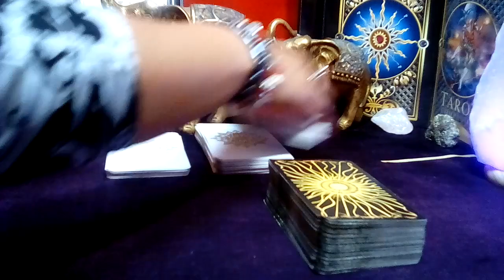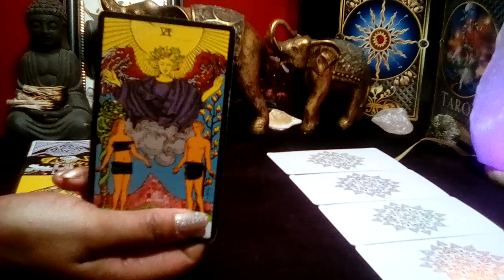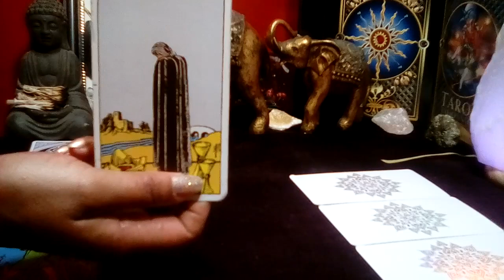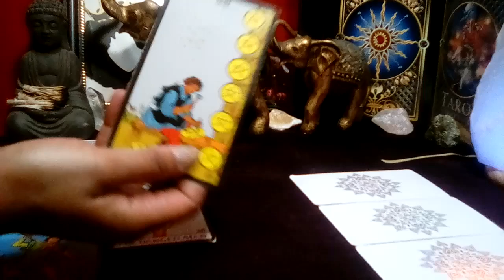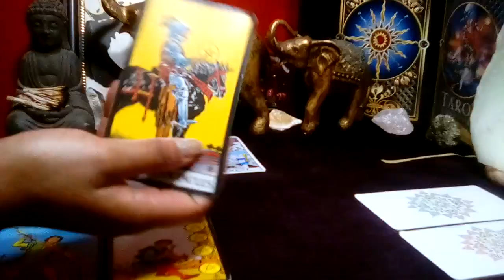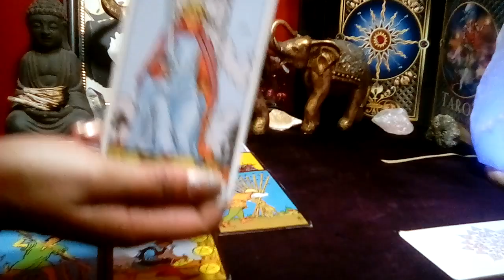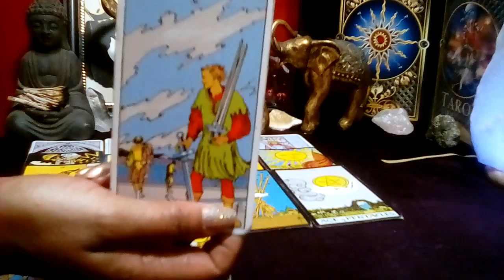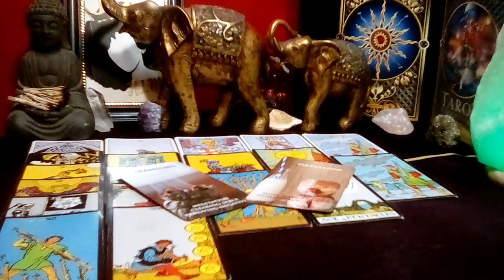CANCER! 🧡 "Next 48 Hours! DECISION TO END THIS BATTLE!" (25-26) DEC 2023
Cancer December 2023 Tarot Love Reading

Decks Used:
Cosmic Tarot
Crystal Visions
The Pictorial Key
Rider-Waite Tarot